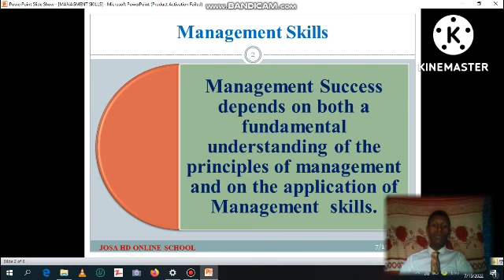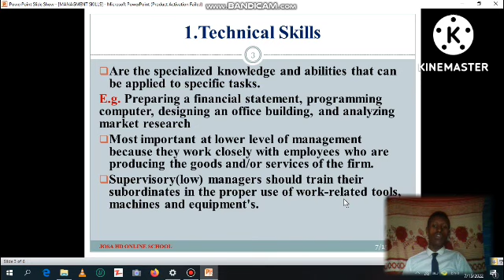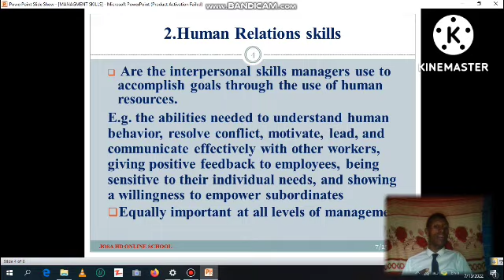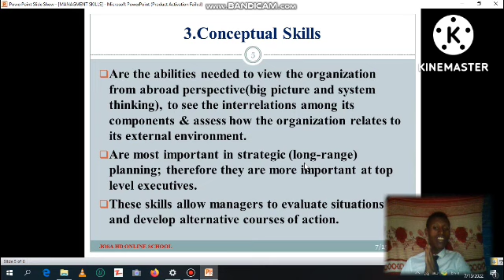Managment skills የ አስተዳደር ችሎታዎች/Josa HD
This video helps you to know about the managment skills